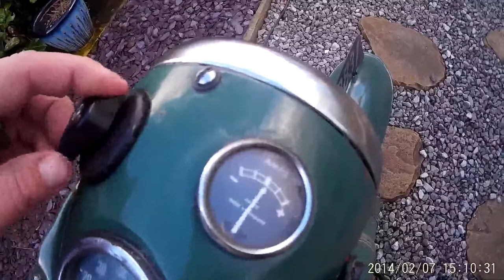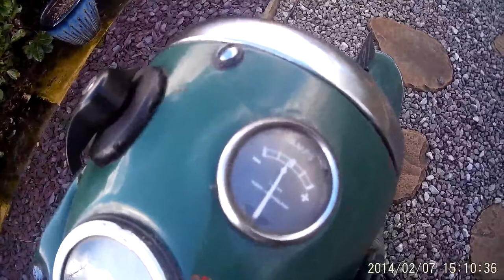Francis Barnett Falcon - Start-up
1959 Francis Barnett Falcon 81 with 197cc villiers 10e engine and 3 speed gearbox.
Start-up and showing how the ameter works. Bike is on the road and used regularly.